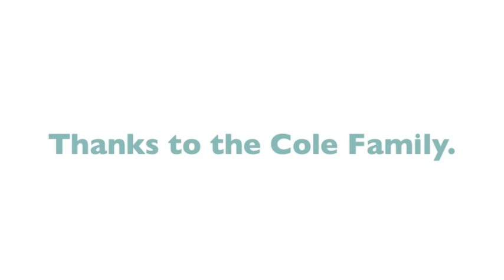Shabbat Dinner - InterfaithFamily.com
The Cole Family share's the Friday night pre-meal rituals: giving tzedakah (righteous or charitable giving), lighting the Shabbat candles, blessing and sipping grape juice, and blessing and eating challah bread.